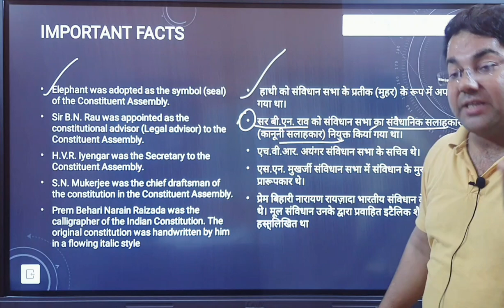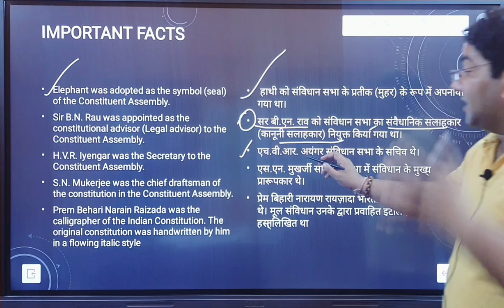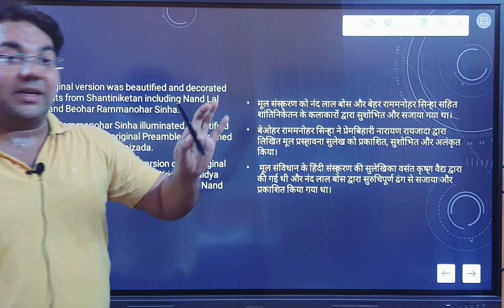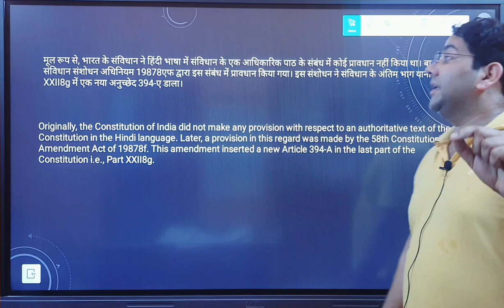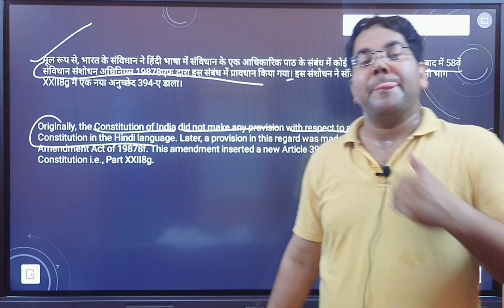UPPSC में पिछले सालों में संविधान के 10 अटपटे प्रश्न|Most important questions